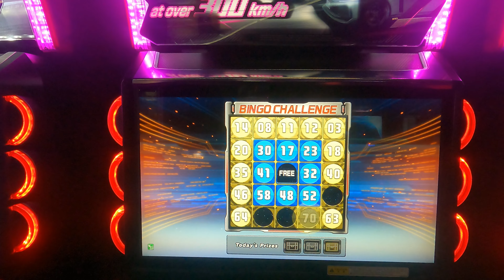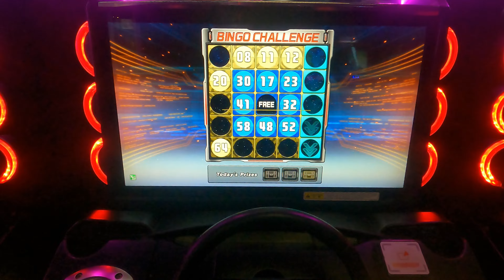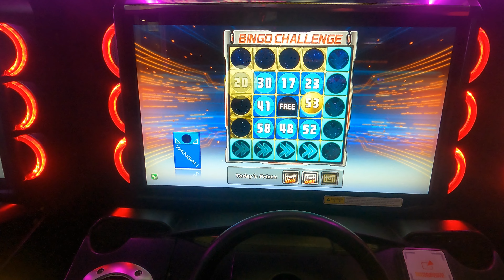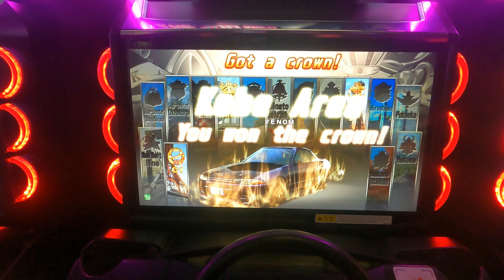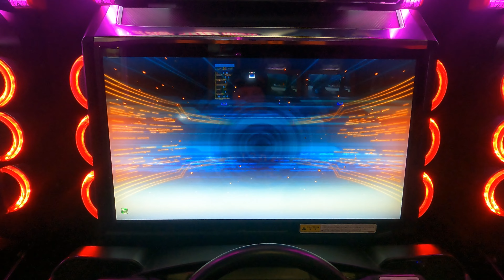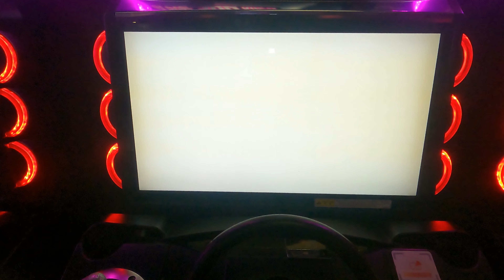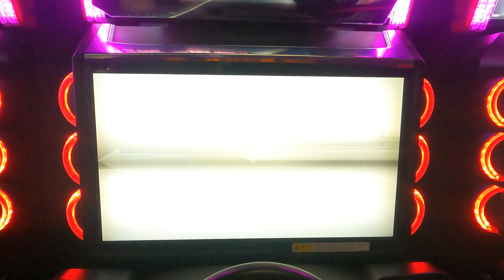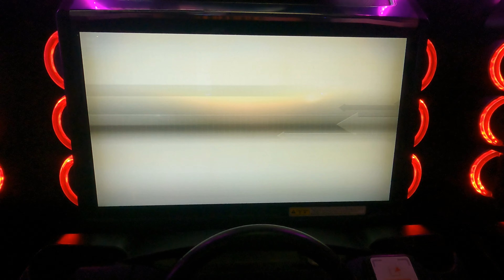WMMT6RR After work #2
Close crowns
VS battles
Bingo